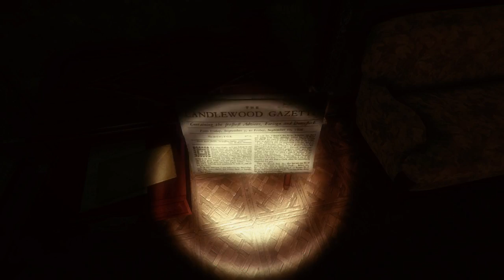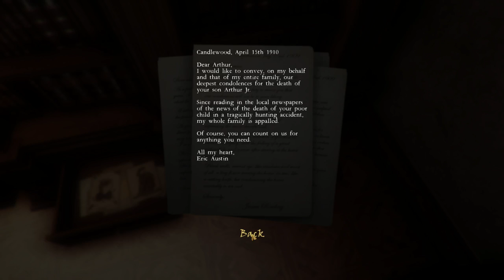House Of Caravan - The Hunt (Part Two)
The search for freedom continues!

★Key Features Of House Of Caravan:
•  Uncover a dark and twisted narrative to uncover, inspired by Edgar Allen Poe and classic horror films
•  Explore a gorgeously rendered house filled with riddles and conundrums – solve the puzzles to find your way out
•  A fusion of narrative exploration and point-and-click adventure – with full 3D and first-person perspective
•  60-90 minutes of game time on first play through

➥ About This Game:
Taking place in a single mansion in Candlewood, northeast USA, in the early 20th Century, House of Caravan is a sinister adventure filled with dark secrets and vexing puzzles.

Stepping into the role of a young boy captured by strangers on his way back from school, you'll be tasked with exploring the house, uncovering clues as to your kidnapping, while attempting to find a way out.

But in this apparently deserted mansion, something doesn't feel quite right.

With a gorgeously rendered 3D environment, full voice acting, and dozens of secrets to uncover, House of Caravan is a room escape game with a sinister twist. It’s Gone Home meets Crimson Room meets PT, with lashings of Edgar Allen Poe thrown in for good measure.
Will you escape?